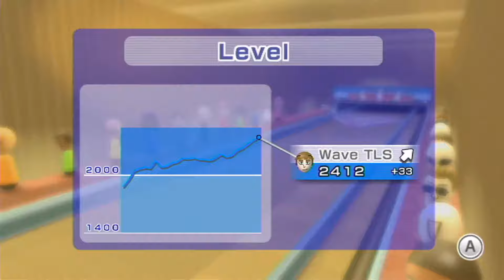Evolution of 100 Pin Perfects WITHOUT the Secret Strike in Wii Sports! (2009-2013)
The trilogy is complete!